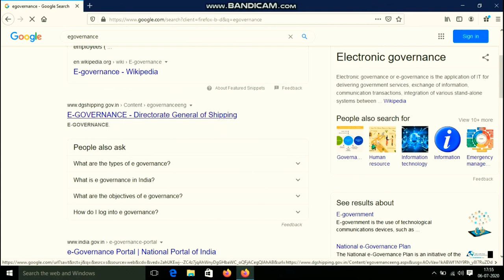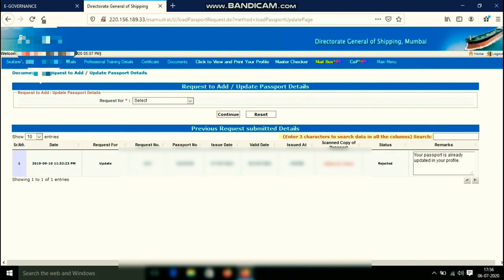HOW TO ADD PASSPORT DETAILS IN SEAFARERS PROFILE/DG SHIPPING E-GOVERNANCE??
This video is a demonstration of how to update and add passport details to your e-governance profile.This video is just for your updation,and our aim is to minimise your time to finding out thinks.We are here to support all seafarers